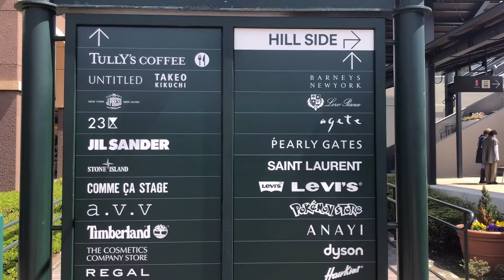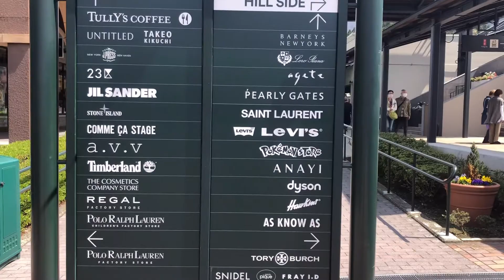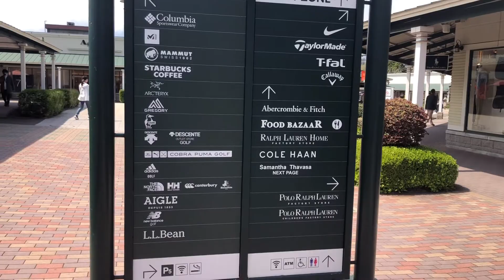A day trip to Gotemba Premium Outlets Mall in Shizuoka, Japan + No video allowed inside Nike store